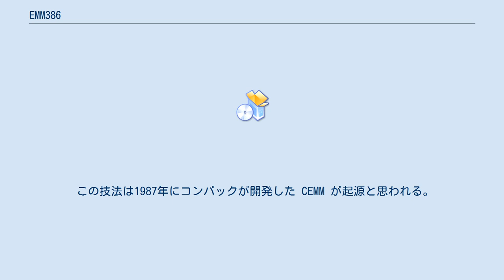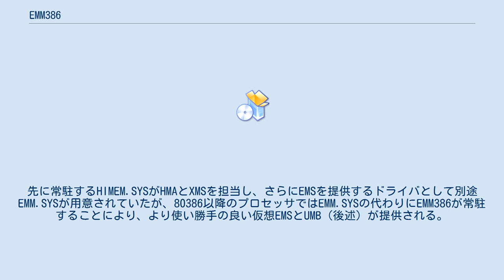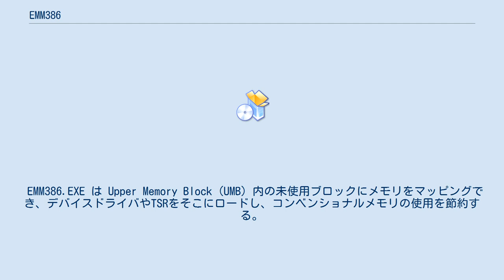EMM386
EMM386 は、マイクロソフトのMS-DOSや類似の環境（デジタルリサーチのDR-DOSなど）で拡張メモリを使うためのもので、Intel 80386 CPU 上で XMS を使って拡張メモリを生成する。
 この技法は1987年にコンパックが開発した CEMM が起源と思われる。
マイクロソフト版は1988年に Windows/386 2.1 に組み込まれたのが最初で、1989年には MS-DOS 4.01 上の独立した EMM386.SYS となった。
より柔軟なバージョンの EMM386.EXE は1991年の MS-DOS 5.0 で登場した。
 EMM386.EXEは他のメモリマネージャと違い、動作にはHIMEM.SYSを必要とする。
先に常駐するHIMEM.SYSがHMAとXMSを担当し、さらにEMSを提供するドライバとして別途EMM.SYSが用意されていたが、80386以降のプロセッサではEMM.SYSの代わりにEMM386が常駐することにより、より使い勝手の良い仮想EMSとUMB（後述）が提供される。
EMM386の常駐後は、プロセッサがプロテクトモードであることを示すPEビットが立ち、DOSと言えど純粋なリアルモードではなくなる。
そしてEMM386はリングプロテクションのリング0で動作し、ハードウエアに直接アクセスする命令などが一部制限されるようになる。
 他の拡張メモリマネージャと同様、EMM386 は仮想86モードを使っている。
ただし仮想86モードを示すフラグレジスタのVMビットは0を返す。
Windows ではプロテクトモードのカーネルがその役割を果たすので、386エンハンストモードでのWindowsセッションの間、EMM386は一時的にシャットダウンされる。
 EMM386.EXE は Upper Memory Block (UMB) 内の未使用ブロックにメモリをマッピングでき、デバイスドライバやTSRをそこにロードし、コンベンショナルメモリの使用を節約する。